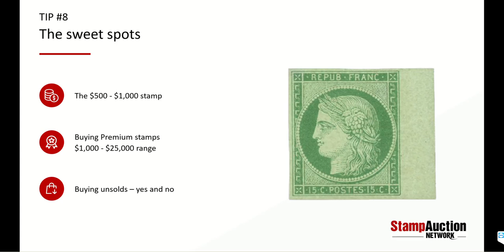Insider Tips to Buying and Selling Stamps at Auction - #8 - The sweet spots.